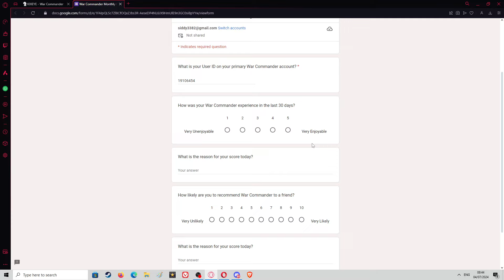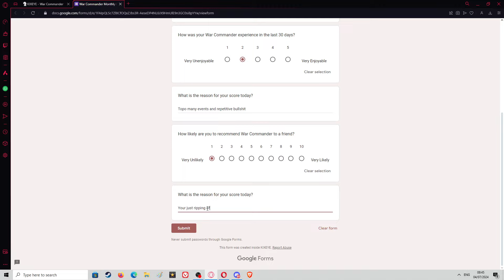War Commander: Rant Video (Rhino X, PvP, Boosts & Survey)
Been feeling this way for some time about the game, Kixeye will most likely copyright strike this videos because it goes against their narrative in some way shape or form but it's how I feel right now as a player with in the community of War Commander.